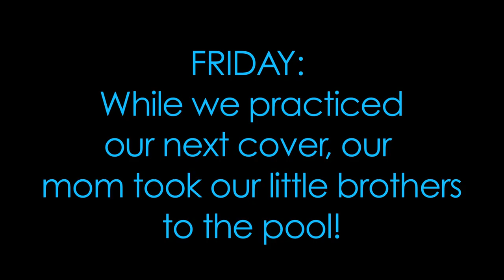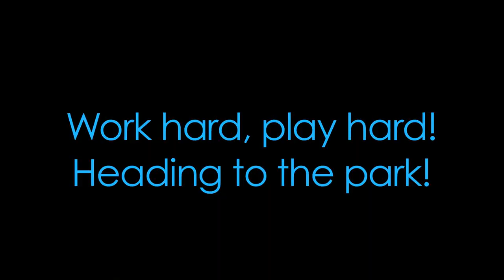A Weekend With the Cimorellis!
We brought the camera around with us to show you guys what a weekend in the Cimorelli household is like! Come along with us to the park, the pool, around the house, and behind the scenes of our new video!